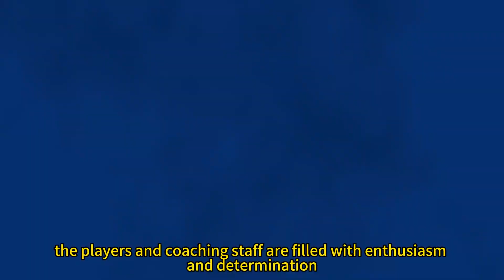Kuala Lumpur City Shows Grit in Malaysia Cup Semi-finals Eyes Rematch in Finals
Visit SBOTOP blog for latest sports news